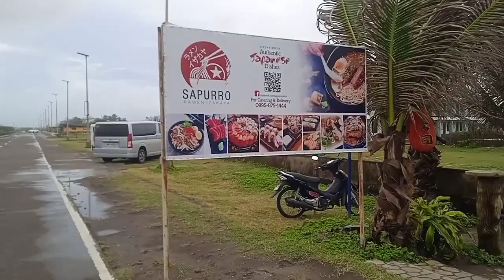Ang Byahe Namin Sa Bicol.. Daet, Camarines Norte Trip I RideSafe Teves Vlog No. 100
Mamang Tevs is with his co-driver Rading Aguilar,  a.k.a KABAYAN is bound to Daet, Camarines Norte, province of Bicolandia, to drop the Guests in Bagasbas Beach Resort at Daet Camarines Norte. The Guests are supposed to attend the Family Reunion.     They arrived at around 1:50 pm in the afternoon at the famoused Restorant in Bagasbas Beach Resort. And the guests offered to us for a Delicious Lunch. Thanks for the Guest, they are so kind to us.